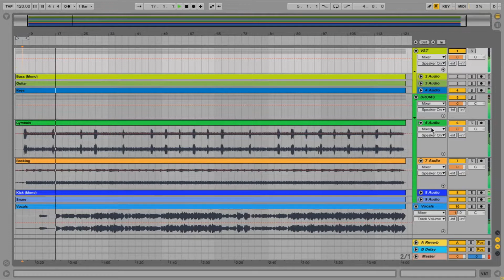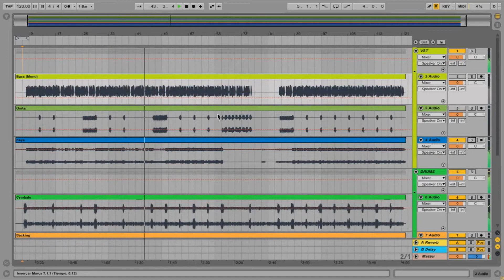Rick Astley - Never Gonna Give You Up Acapella Studio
STEMS ORIGINAL
ACAPELLA ORIGINAL
INSTRUMENTAL ORIGINAL
MULTITRACK ORIGINAL